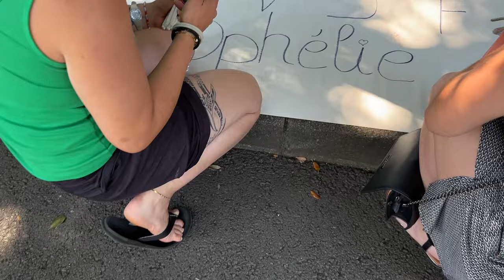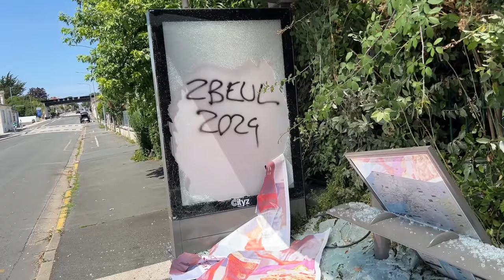Manifestation anti bassines, La Rochelle 20 juillet 2024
Après la réunion des deux cortèges des manifestants contre le projet des mégabassines, l’objectif était de rejoindre le Vieux Port de La Rochelle. L’un partant de La Pallice, rue chef de baie, l’autre des parcs près du Mail.

La « manif’ bon enfant » a laissé place à de plus en plus de dégradations et de violences au cours de ce samedi après-midi.